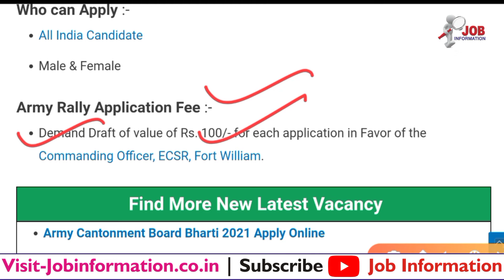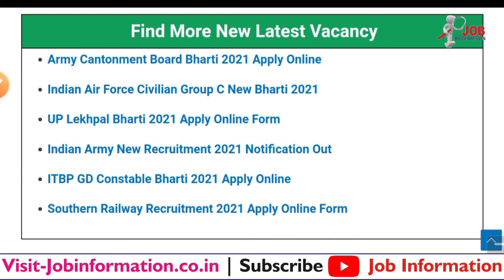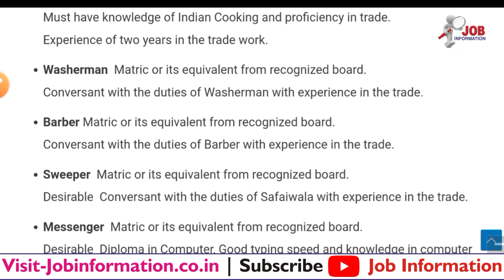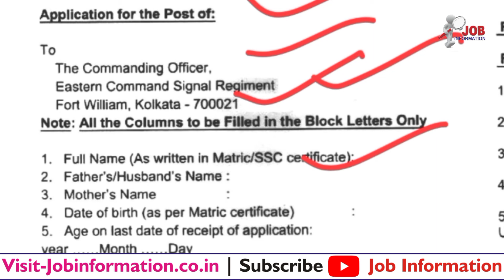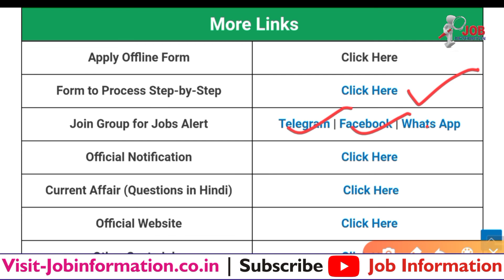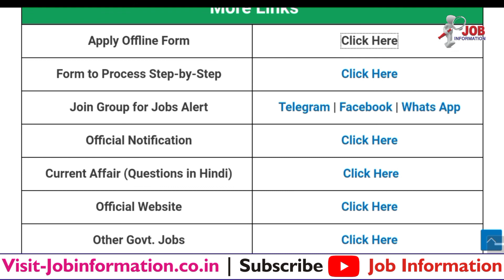Join Indian Army, Indian Army Recruitment 2021, Army Signal Regimental Bharti 2021 Offline Form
Latest Jobs
# Eastern Command Signal Regiment Recruitment 2021
# Indian Air Force Civilian Group C New Bharti 2021
# Indian Navy Recruitment 2021 » Cadet Entry Jan 2022
# Indian ARMY Vacancy 2021 Various 400 Posts
# Indian Navy SSC Officer Bharti 2021 Apply Online
# Southern Railway Recruitment 2021 Apply Online Form
# Assam Rifles Tradesman Recruitment 2021 Apply Online
Army Open Rally Bharti 2021 ARO Meerut New Date Soon
# UP Lekhpal Bharti 2021 Apply Online Form
# Indian Army New Recruitment 2021 Notification Out
# North Central Railway Apprentice Recruitment 2021
# Indian Army Group C Bharti 2021
# Railway Group C Recruitment 2021 » Notification Out
# UKPSC Forest Range Officer Bharti 2021 Online Apply
# UKSSSC Driver Recruitment 2021 Online Apply
# Army Canteen Group C Vacancy 2021
# UP Post Office GDS Recruitment 2021
# Indian Coast Guard Group B Recruitment 2021 » Form Apply
# Army ARO Varanasi Open Rally Bharti 2021
# Air Force Group C Recruitment 2021
# Army Cantonment Board Recruitment 2021 » Apply Online
# Ministry of Defence Group C Bharti 2021 » Notification